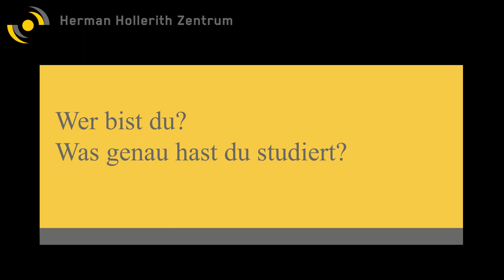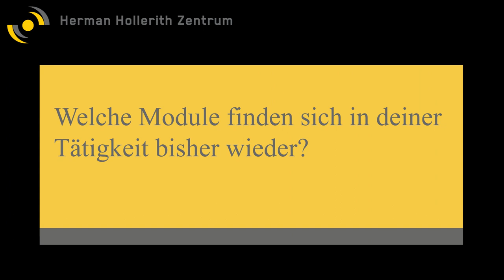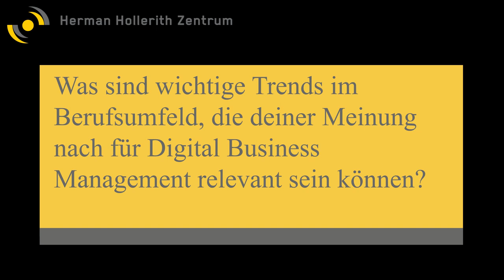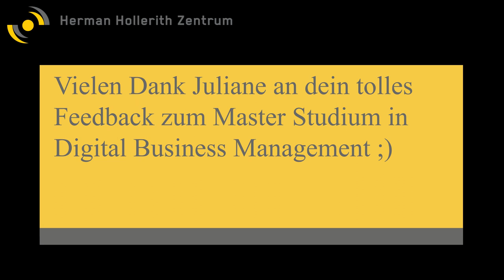Praktische Anwendung des Studiums im Beruf mit Juliane Hagmann